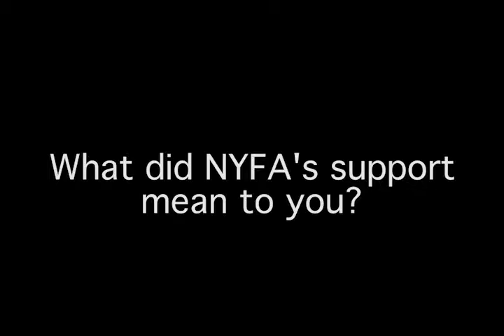Zhou Long at the NYFA Hall of Fame Benefit 2016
2016 NYFA Hall of Fame Honoree Zhou Long NYFA Fellow (Music Composition 2000)